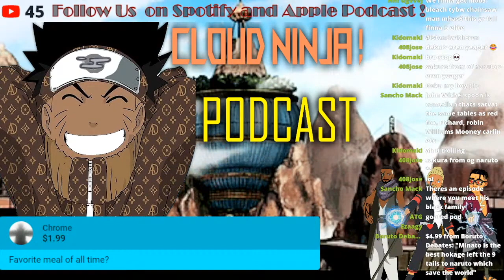Who Was the Best Hokage?